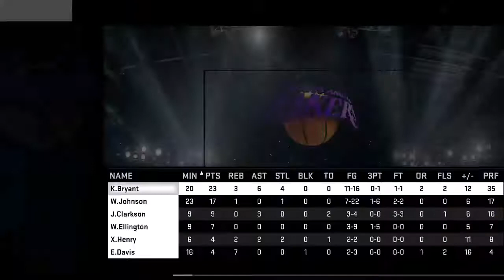LAKERS SHOWTIME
LAKERS vs CLIPPERS (U R DONE) game 1 best of 3 SERIES NUMBER 3 -- Watch live